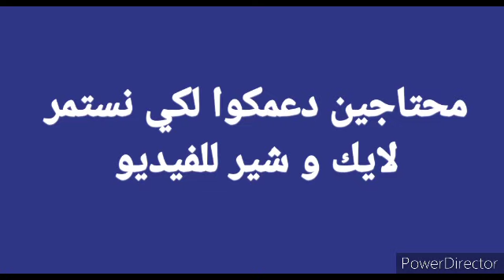الحل السحري في سؤال البراجراف ( الجزء الاول )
يقدم مستر محمد الديب لابناءه طلاب وطالبات الصف الثالث الثانوي سلسلة حلقات إزاي تقفل سؤال البراجراف . شير في الخير لكل اصحابك علشان كله يستفيد إن شاء الله